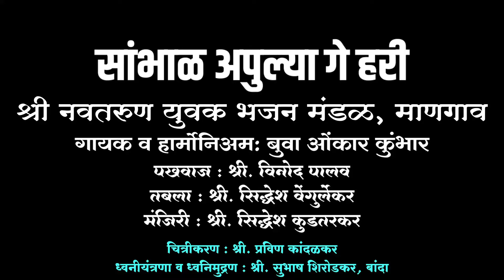सांभाळ अपुल्या गे हरी | गौळण gaulan | बुवा श्री. ओंकार कुंभार | Buva Omkar Kumbhar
live HQ & HD Recording
श्री नवतरुण युवक भजन मंडळ, माणगाव

गौळण : सांभाळ अपुल्या गे हरी

गायक व हार्मोनियम  :- बुवा श्री. ओंकार कुंभार
पखवाज :- श्री. विनोद पालव
तबला : श्री. सिद्धेश वेंगुर्लेकर
झांज : श्री. सिद्धेश कुडतरकर

संगीत : श्री. योगेश प्रभू

चित्रीकरण :- @PKProductionsPravinKandalkar
ध्वनिमुद्रण :- श्री. सुभाष शिरोडकर